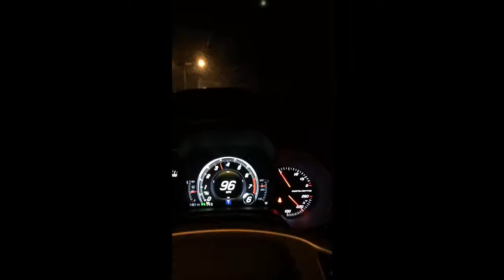Stingray 104 Mph Highway Cruising 2016 Corvette Stingray Chevy Night POV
Street Rides TV  was created by ME, Entrepreneur and car enthusiast @XavierSantos47. You can count on StreetRidesTV to deliver awesome car videos from all across the web as well as unique original content. Dedicated to documenting all things that run! Education and inspiration daily! ALL YOUR SUPPORT IS HUMBLY APPRECIATED!!

BEST SOUNDCLOUD PROMOTIONS AND MORE!